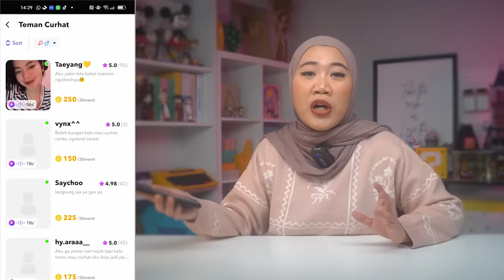KUNTILANAK VS LEAK - KHW PART 109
Habis denger KHW asiknya curhat sama yang kece-kece dari Lita! Dijamin tenang kalian wak!

Hi, wak!
Semua cerita di KisahHorrorWawak ini murni kami ambil berdasarkan tulisan para narasumber yang dikirimkan kepada kami melalui email yang tertera dibawah, tidak ada yang dilebihkan dan dikurangkan. Keaslian atau keabsahan cerita tidak bisa kami jamin 100% kebenarannya karena kisah ini berkaitan dengan dunia dimensional yang tentu selalu ada pro kontranya selama penjelasan dan bukti ilmiah akan sosok hantu masih menjadi misteri. semua kembali ke kepercayaan masing-masing yaaa.. Para narasumber murni hanya ingin berbagi kisah horror mereka di sini agar bisa diambil pelajaran dari kisahnya atau hanya sekedar ingin berbagi cerita untuk menambah koleksi cerita horror kita semua,

Semua gambar dan efek yang ada di video ini hanya dijadikan sebagai bahan pendukung untuk mempermudah penonton merasakan langsung kehorroran dari kisah pribadi horror wawak ini. Ada pun nama yang disamarkan merupakan permintaan narasumber atau keputusan kami sendiri untuk melindungi narasumber tersebut dari satu dan lain hal yang tidak diinginkan.

Jika kalian ingin berbagi kisah horror yang ga kalah menyeramkan dari kisah ini kepada kami semua, silahkan kirim cerita lengkap kalian ke:
Subject: KISAH HORRORKU
Mengirimkan cerita ke email diatas berarti sudah setuju kisahnya di up kapan saja….Thanks,wak!

Editor : asfifairuzabad